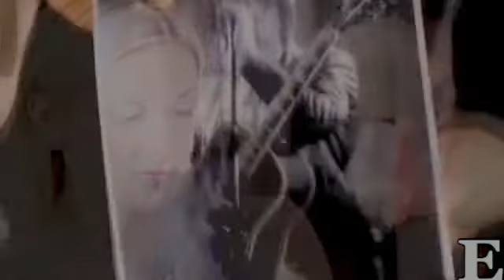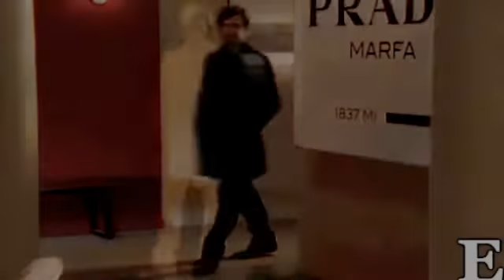N/B & R/L | Stay (COLLAB)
A Nate/Blair and Rufus/Lily collab I did with my sister Emmie (yeah, we've gone collab crazy!)

So just to make it easy, all the NB parts are mine and all the RL parts are my sister's. COLORING by me.
Ignore the black spot at the beginning (a)

By the way, i'm working on a Chuck/Blair video (yes, ME)